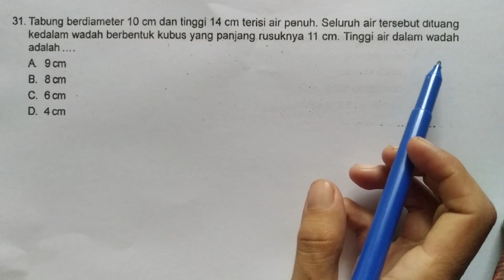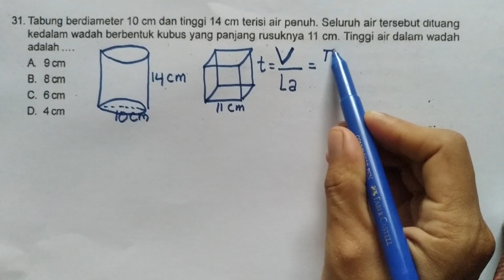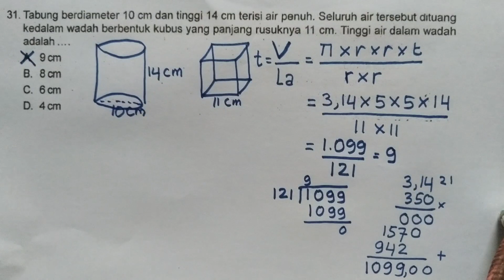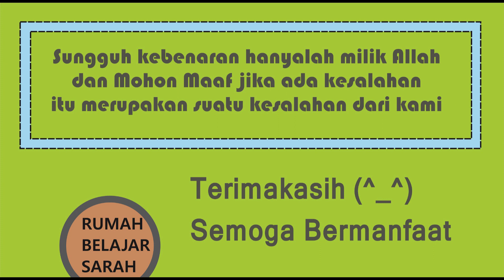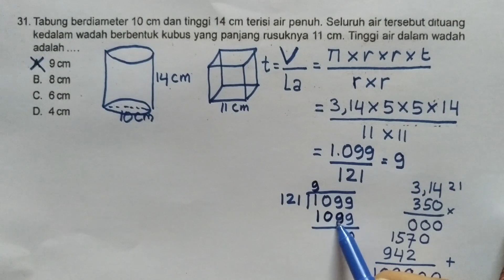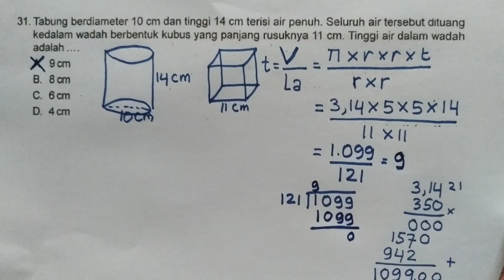Soal Tryout 31 Ujian Kelas 6 SD